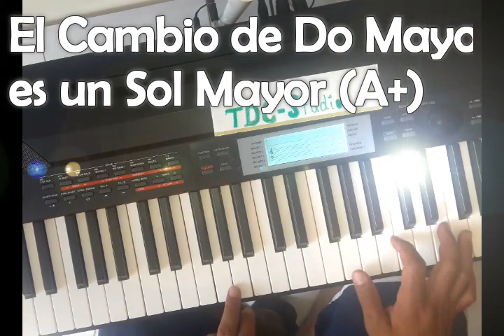UN SIGNO EN 8 MINUTOS PARA PINCIPIANTES CURSO DE PIANO